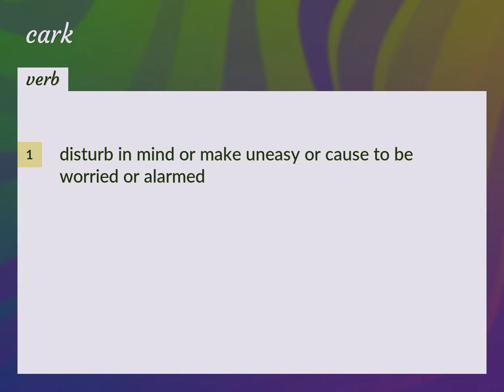Cark | meaning of Cark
What is CARK meaning?